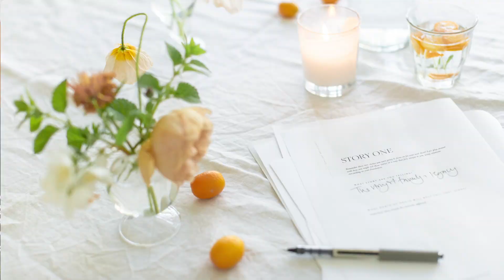Compose And Captivate Trailer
Compose and Captivate is a brand new online course from The Brand Stylist in collaboration with leading destination wedding and events photographer Cecelina Tornberg. Discover how to tell your unique brand story through captivating photography and build a distinctive brand image library that you can draw on again and again as your business grows.

Full details and enrolment here